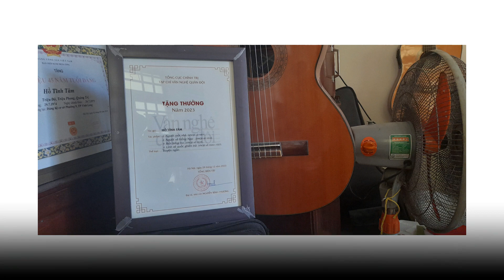Cô giáo vùng sâu Tặng Phan Thị Thanh Giang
CÔ GIÁO VÙNG SÂU
Nhạc & Lời: Hồ Tĩnh Tâm
Ca sĩ: Kim Cương

Tặng cô giáo Phan Thị Thanh Giang. Chúc cô giáo đã hoàn thành xuất sắc nhiệm vụ dạy học của mình!